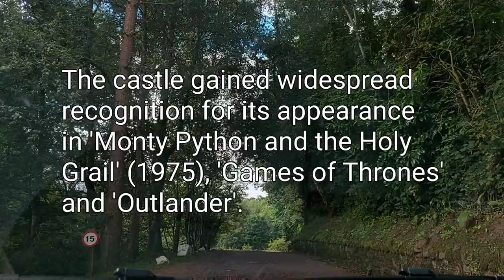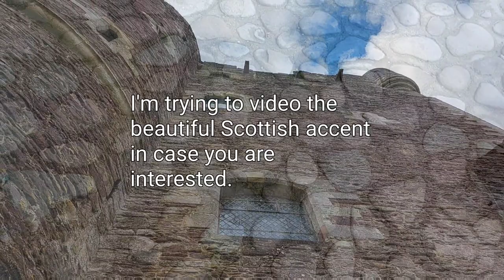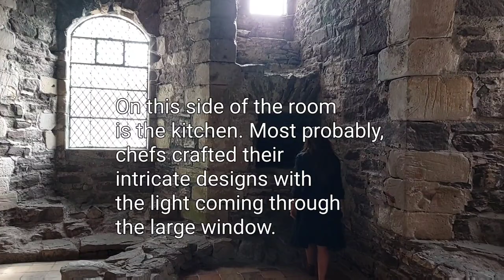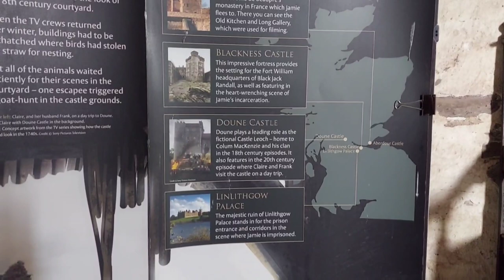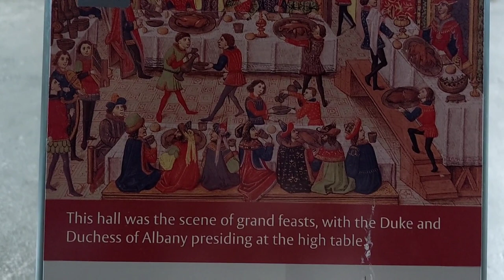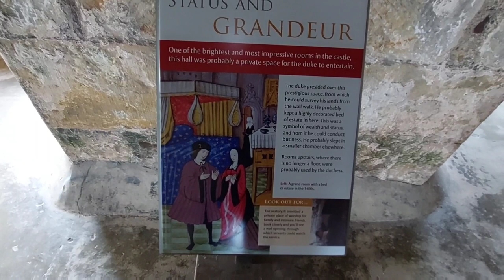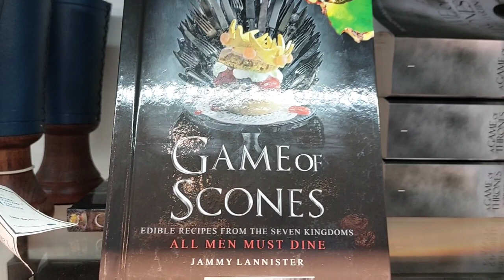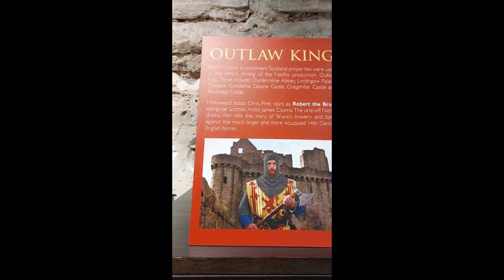Explore With Us the Timeless Beauty of Doune Castle: A Journey Through History and film locations.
Join us on our tour on the interior and exterior of the enchanting 14th Century Doune Castle. Doune Castle is a historic and imposing medieval fortress situated in the picturesque Stirling district of Scotland, near the village of Doune. This magnificent structure, with its rich history and distinctive architecture, stands as a testament to Scotland's medieval past and has earned its place as a popular tourist destination and filming location, including:
Outlander (2014– )
Monty Python and the Holy Grail (1975)
Outlaw King (2018)
Elizabeth: The Golden Age (2007)
Ivanhoe (1997– )
The Bruce (1996)
The Wizard of Oz (I) (2015)